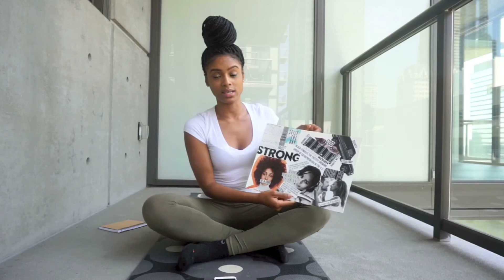8-STEP MORNING ROUTINE FOR A PRODUCTIVE DAY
The way to a productive day is a productive morning. Thanks to the advice of a friend, this is my 8-step morning routine that I do everyday:

1. WAKE UP
2. MOMENT OF SILENCE (Duration 5 minutes)
3. AFFIRMATIONS (Duration 5 minutes)
4. VISUALIZATION (Duration 5 minutes)
5. WRITE (Duration 5 minutes)
6. READ (Duration 15 minutes)
7. EXERCISE (Duration 20 minutes)
8. GET READY!

Recommended Book for affirmations: The Four Agreements by Don Miguel Ruiz

PRODUCTION INFO

Produced and Directed by The Robin B

About The Robin B

I'm a fashion designer for NETTA Los Angeles, online boutique owner for Shop VX, and founder of a women empowerment platform called Activate Her Voice. I'm here to offer tips on beauty, fashion, lifestyle, and health by encouraging you guys to "look good, feel good and do good!" I created my channel as a platform to interact with people who are into improving and enjoying life like myself. My videos will range from workout routines to charity events. I want to give you all helpful tips while providing a glimpse of who I am in the process. All of the products, books, and information I use in videos are ones that I have used and approved of. Please don't be afraid to comment and ask me questions. I'm here for you! We're on this journey together, so let's make it fun!